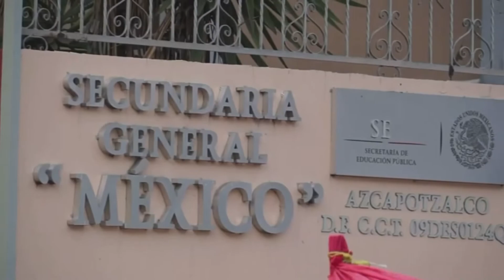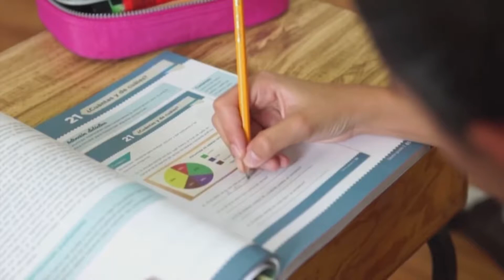Millones de estudiantes mexicanos dejaron las aulas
EN MEXICO LA CUARENTENA HA DEJADO UN EFECTO SUMAMENTE ADVERSO, DONDE MILLONES DE ALUMNOS ABANDONARON LAS AULAS, LO QUE GENERA UN ALTO REZAGO EDUCATIVO QUE TOMARA AÑOS REVERTIR